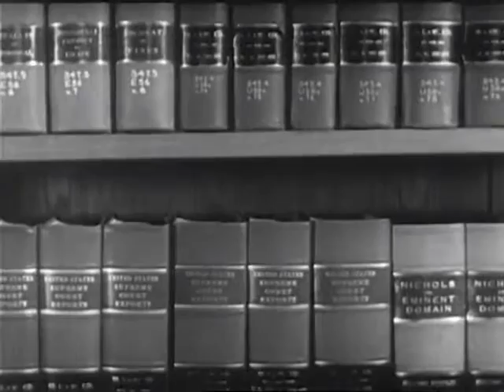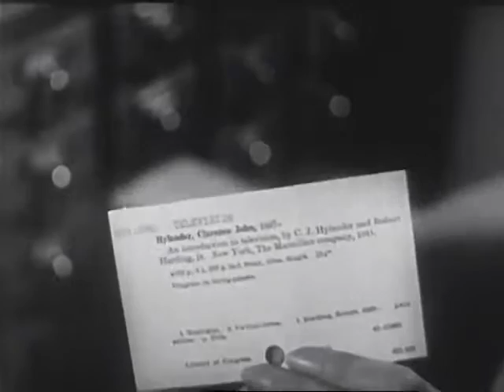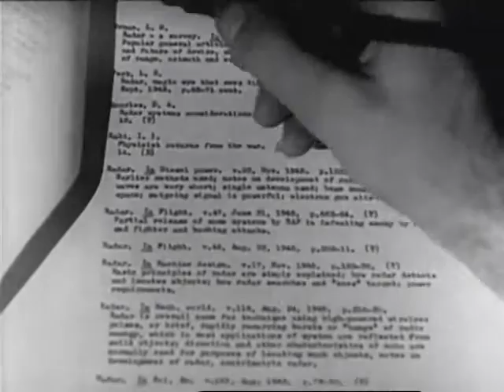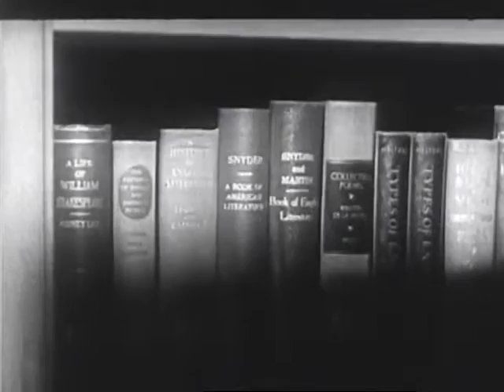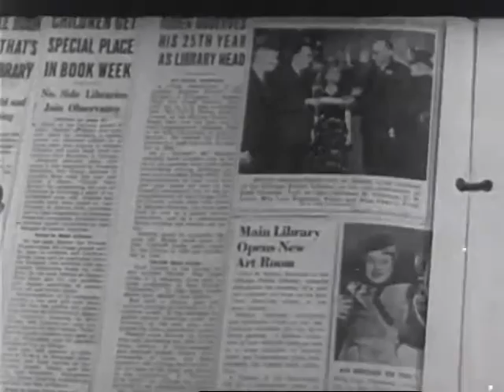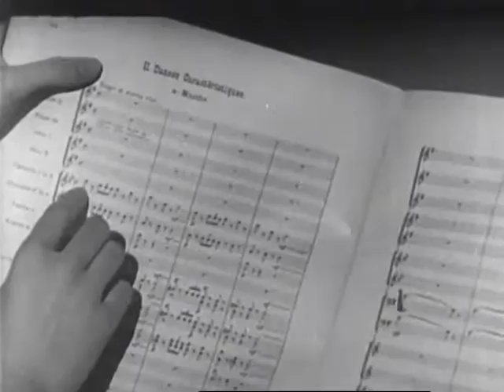new content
selected viral videos, user-generated productions, classic and current films and tv series episodes.